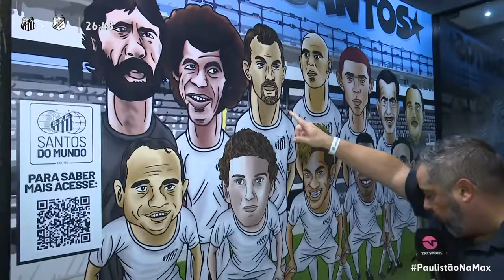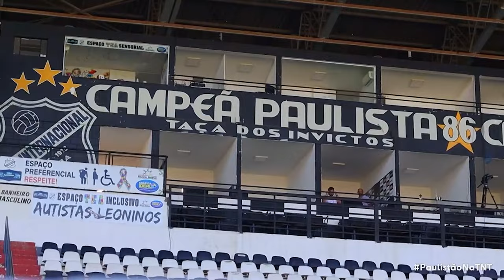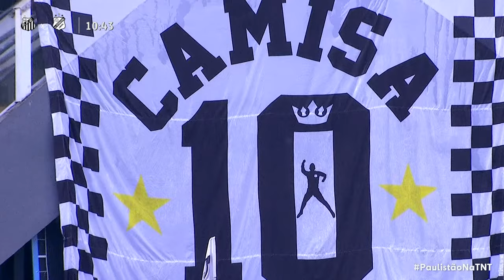SANTOS VENCE DE VIRADA, MAS NÃO GARANTE MELHOR CAMPANHA DA PRIMEIRA FASE DO PAULISTÃO | ÚLTIMO LANCE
Na Vila Belmiro, o Santos venceu a Inter de Limeira e fecha a primeira fase do Paulistão com a segunda melhor campanha, superado apenas pelo Palmeiras, que venceu o Botafogo. Acompanha o pós-jogo das duas partidas em mais um Último Lance!

Oferecimento

Fotos: Marcello Zambrana/ Agif/Gazeta Press
Guilherme Dionizio/Código19/Gazeta Press